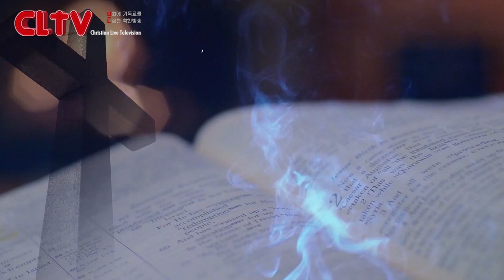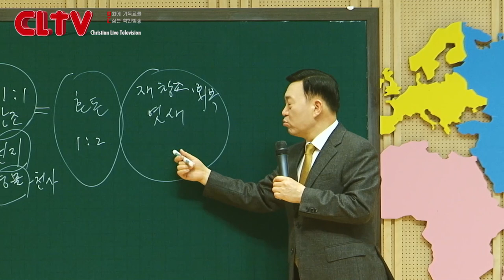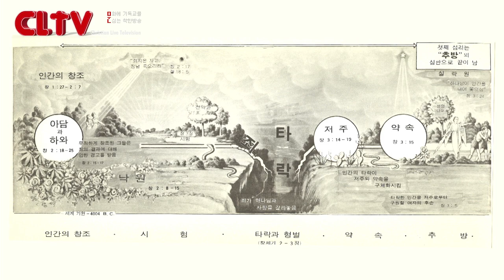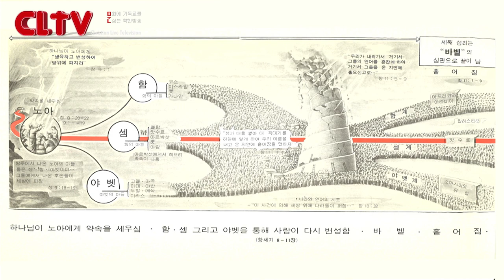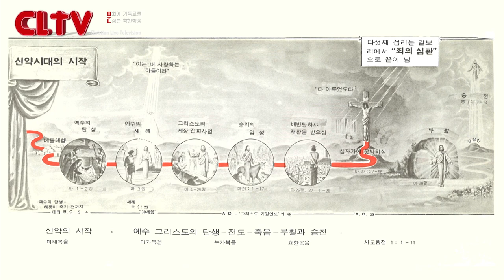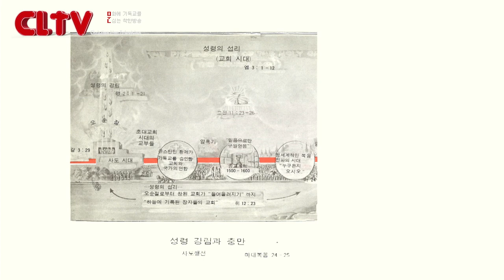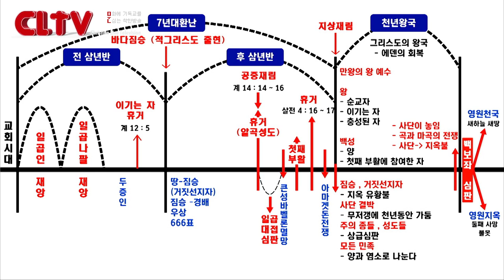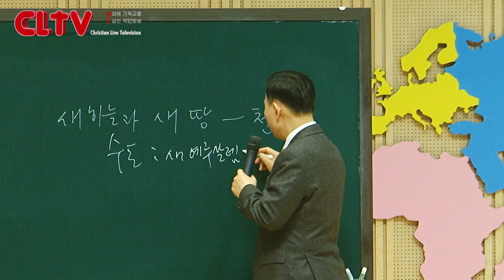CLTV 파워시리즈ㅣ이요셉 목사의 요한계시록 강해 (91회)ㅣ'새 예류살렘성'